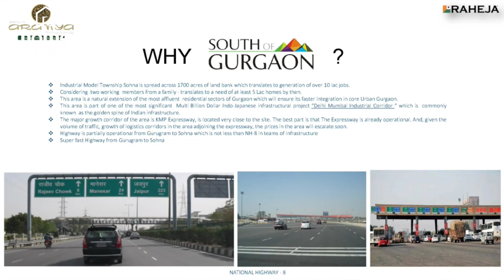Raheja Deen Dayal Plots | 25lacs* | Sohna Road | 9654803560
Ten Reasons why to invest at Raheja Aranya Plots - at Sohna - South of Gurgaon -

1. Bang on National Highway Sohna Road 8 lane highway being developed.

2. Distance from Rajiv Chowk to Raheja smart city to be reduced to 20 minutes drive.

3. Upcoming Industrial township - IMT Sohna to be an employment hub for over 4 lac in next 5 years.

4. Proposed Freight corridor coming up with Delhi-Mumbai Industrial Corridor (DMIC).

5. IT /SEZ coming up to offer over 1 lac employment opportunities.

6. Over 20 India’s leading developers like Godrej, Raheja, Central Park, Silverglades, etc have projects in Sohna worth over 10000 crores.

7. Education institutions existing like KR Mangalam, GD Goenka, World academy, KIIT, APJAY, etc plus many more planned.

8. Raheja Smart City facing Aravile Range being developed in 220 aces. Well planned world class infrastructure, Schools, Nursing Homes, Shopping Malls/ Centers.

9. Raheja Smart city is an amazing opportunity to own Plots / Apartments both in premium as well as affordable categories for investors for -long term Capital Gains / Returns on Investment.

10. Demand / Supply gap - Sohna to have over 40000 Apartments v/s just 4000 plotted development.